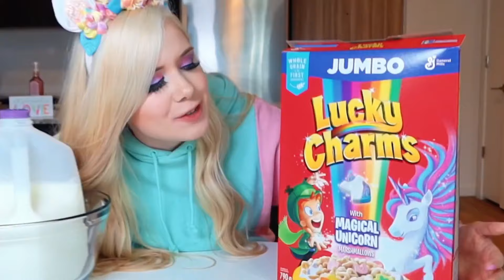Is Mackenzie Turner DATING ZacharyZaxor In 2021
Is Mackenzie Turner Dating ZacharyZaxor